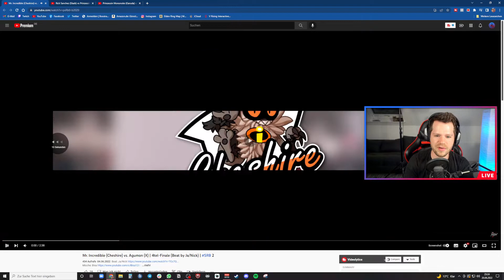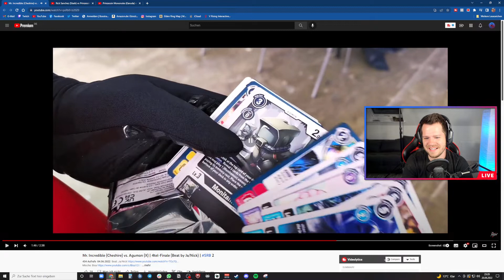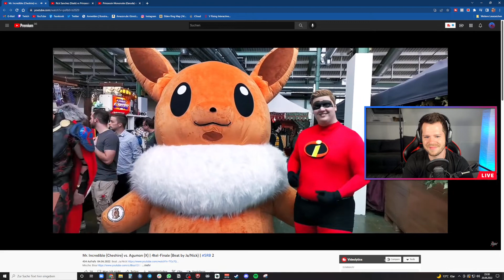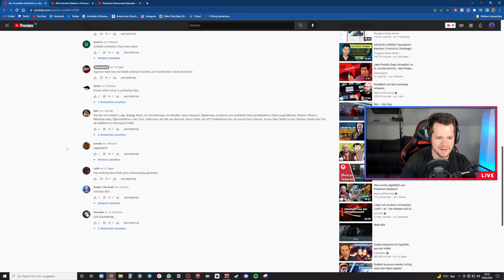Mr Incredible vs Agumon | SRB2 Reaction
Wie fandet ihr das 4tel Final-Battle? Schreibt es in die Kommis!